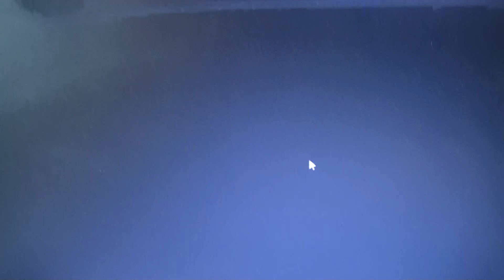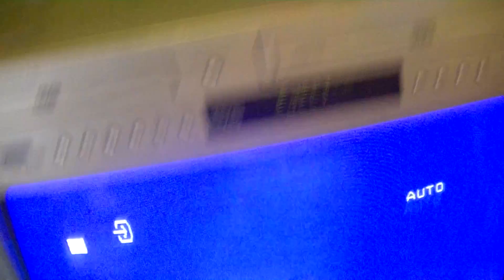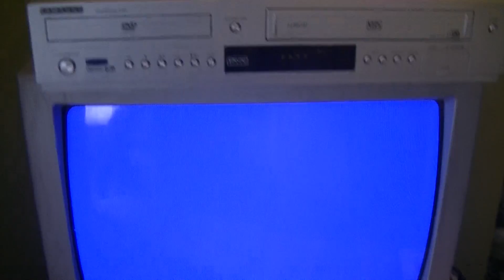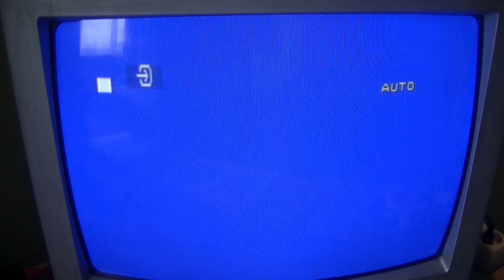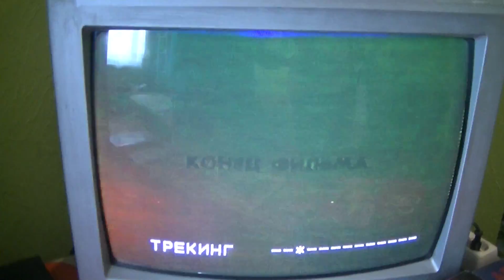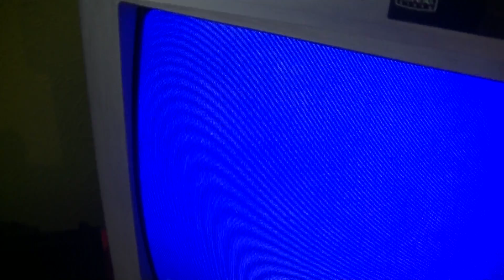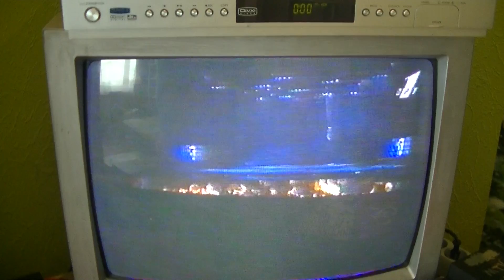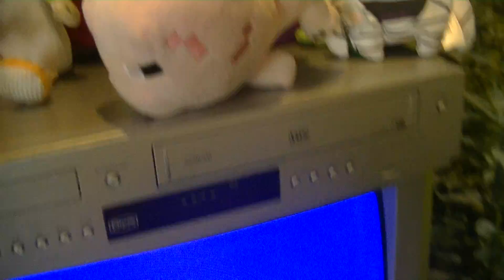VHS OPEN with WOODIE FROM TOY STORY, MARKUSS AND CARTOON CHARACTERS! (ANTHEM PAPUA NEW GUINEA!)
ОБЗОР НОВЫЕ VHS ВИДЕОКАССЕТЫ с ВУДИ ИЗ ИСТОРИЯ ИГРУШЕК, МАРКУСС И ГЕРОИ МУЛьТФИЛьМОВ! (ПАПУА НОВАЯ ГВИНЕЯ!)